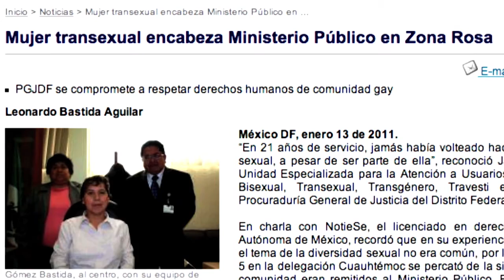Primavera Rosa en México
Bez.es colabora con Mario de la Torre que ha dirigido una serie de documentales en varios lugares del mundo dando luz a la situación que viven las personas del colectivo LGTBI. Este vídeo es una muestra del trabajo realizado en México.